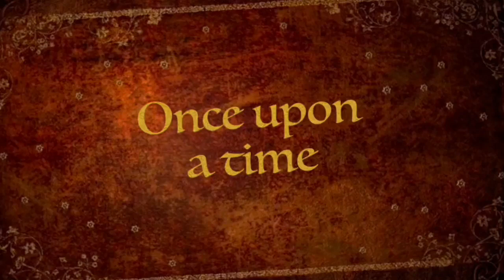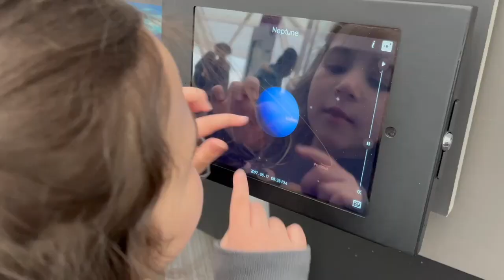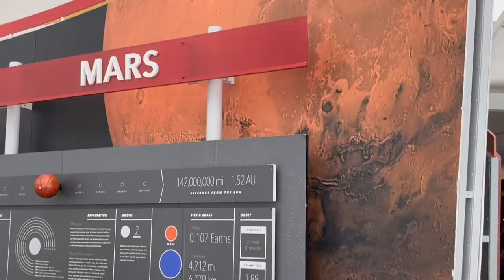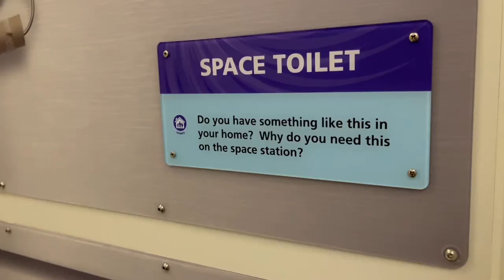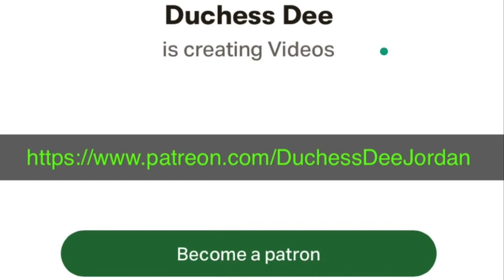Adler Planetarium Chicago, IL USA vlog 8 DuchessDeeJordan HD 720p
Join us as we go to the Adler Planetarium in Chicago USA.